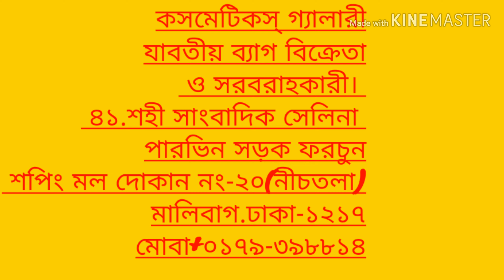★Best Exclusive Ladies Bag&Party Purse ★Collection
উন্নত মানের ভ্যানিটিব্যাগ কিনতে চাইলে চলে আসেন  ফরচুন শপিংমলে কসমেটিকস্ গ্যালারীতে
দোকান নং+২০ (নীচতলা) মালিবাগ ঢাকা-১২১৭